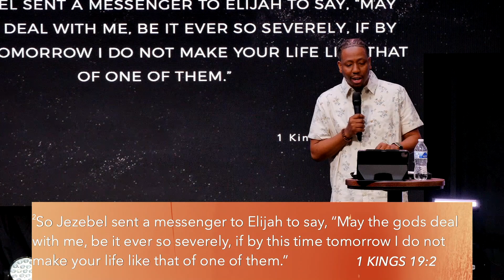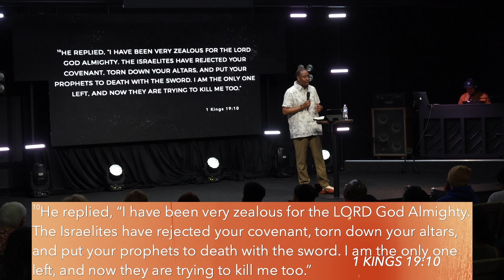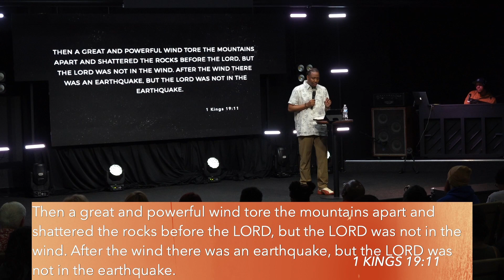What Are You Doing Here?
Speaker: Tray Burch